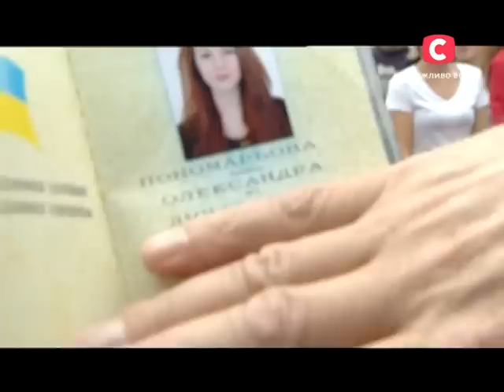Караоке на майдані - Выпуск 865 - 09.08.2015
Шоу страны с первых же телепоказов. Оно уже давно завоевало звание народного телешоу. Правила игры в нем очень просты. Чтобы победить необходимо - желание победить, владеть хорошим и сильным голосом, а также харизмой, дабы, зачаровать аудиторию, побудив её поддержать вас своими тёплыми аплодисментами и, конечно же, материальными средствами, что немало важно для победы в этом шоу.